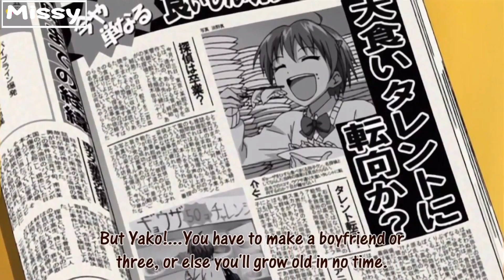Majin Tantei Nougami Neuro Episode 25